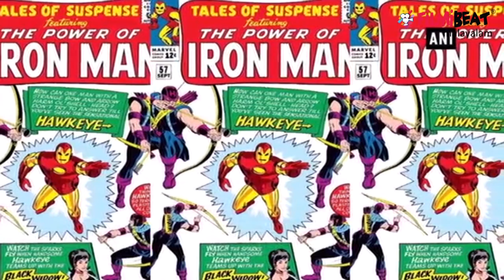മാർവൽ സൂപ്പർ ഹീറോകളുടെ സ്രഷ്ടാവ് സ്റ്റാൻ ലീ അന്തരിച്ചു | StanLee | filmibeat Malayalam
Creator of Marvel Super Heroes Stan Lee Is no more
ലോകമെമ്പാടുമുള്ള പ്രക്ഷകരെ കോരിത്തരിപ്പിച്ച സൂപ്പർ ഹീറോകളുടെ സൃഷ്ടാവും അമേരിക്കൻ കോമിക് ബുക്ക് കഥാകാരനുമായ സ്റ്റാൻ ലീ (95) അന്തരിച്ചു. സ്പൈഡർമാൻ, അയൺമാൻ, ഹൾ‌ക്ക്, തോർ, ആന്റ്മാൻ തുടങ്ങി ലോകം മുഴുവൻ ആരാധിക്കുന്ന സൂപ്പർ താരങ്ങൾ സ്റ്റാൻ ലിയുടെ ഭാവനയിൽ പിറവിയെടുത്തവരായിരുന്നു.